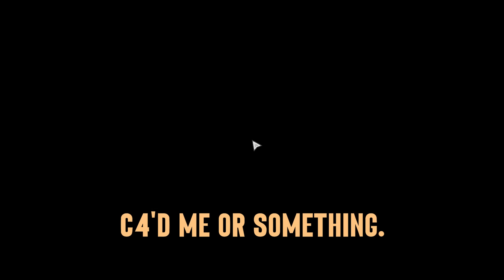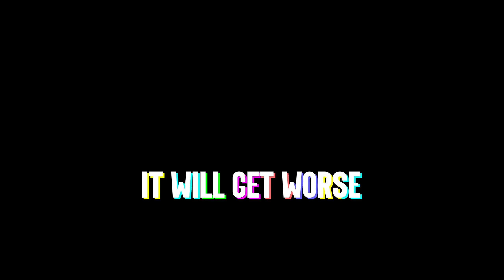Deep Rock Galactic's Hardest Deep Dive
deep rock galactic gets to deep diving in an elite fashion. things get ugly... as usual. this deep dive is from the week of july 25th. i think.

more deep rock galactic season 5 on the way...

songs used in order:
"moody's shuffle" by hideki naganuma -- jet set radio
"sneakman" by hideki naganuma -- jet set radio
"miller boll breakers" by deavid soul -- jet set radio
"follow molly" by sophus and troels -- deep rock galactic